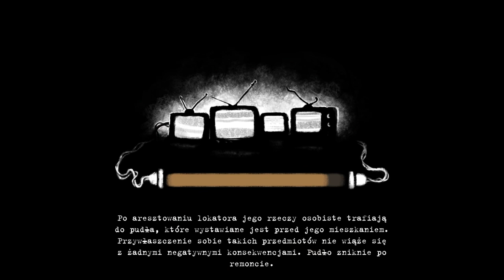Zagramy w Beholder odc 2 - Pierwsze profile lokatorów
W tym odcinku m.in. tworzymy pierwsze profile lokatorów.

Beholder jest grą przygodową, stworzoną przez niezależne studio Warm Lamp Games. Źródło inspiracji dla deweloperów stanowiły dzieła George’a Orwella, Aldousa Huxleya oraz Raya Bradbury’ego. Tytuł zadebiutował na komputerach osobistych, a po pewnym czasie trafił również na urządzenia mobilne i konsole.

Wydany na PC, Switch itd. Beholder przenosi gracza do dystopijnego świata, gdzie życie obywateli podporządkowane jest przepisom wyznaczonym przez autorytarny rząd; prywatność nie istnieje, podobnie jak wolność słowa. Głównym bohaterem gry jest Carl Stein – zarządca kamienicy, którego oficjalnym obowiązkiem jest dbanie o wygodę mieszkańców. Jego profesja jest jednak przykrywką, bowiem prawdziwym celem protagonisty jest inwigilacja rezydentów i raportowanie o odkrytych dowodach, mających potwierdzić ich działalność na szkodę totalitarnego porządku. Fabuła gry ma wiele rozgałęzień, zależnych od podejmowanych przez nas decyzji. Często przychodzi nam dokonywać niejednoznacznych moralnie wyborów, gdzie na jednej szali spoczywa dobro obywateli, a na drugiej utrzymanie własnej rodziny. Opowieść może więc zakończyć się na wiele sposobów.

W Beholder akcja prezentowana jest w perspektywie bocznej. Rozgrywka polega na eksploracji apartamentowca, podglądaniu mieszkańców przez dziurki od klucza oraz na podsłuchiwaniu prowadzonych przez nich rozmów. Pod ich nieobecność gracz przeszukuje należące do nich mieszkania w celu odnalezienia potencjalnych dowodów na ich "zbrodniczą" działalność.

Rysunkowa oprawa graficzna gry Beholder jest oszczędna w detale, a kolorystyka została utrzymana w mrocznej tonacji. Całość komponuje się z ponurym klimatem opowiedzianej historii, potęgowanym przez skomponowaną na potrzeby gry muzykę.